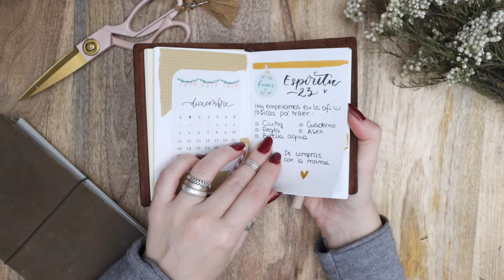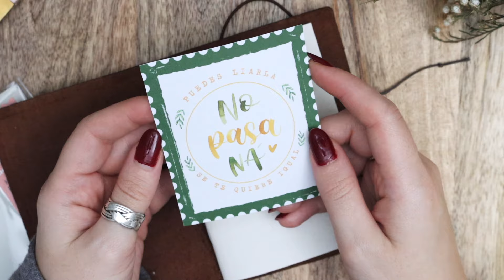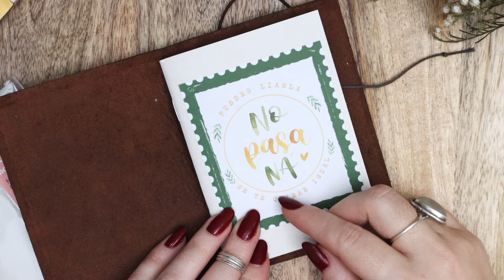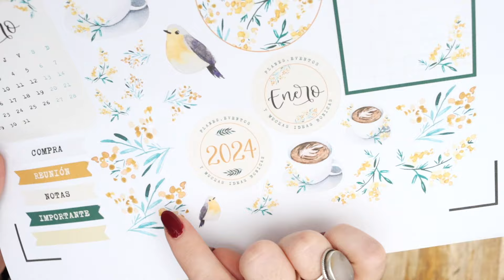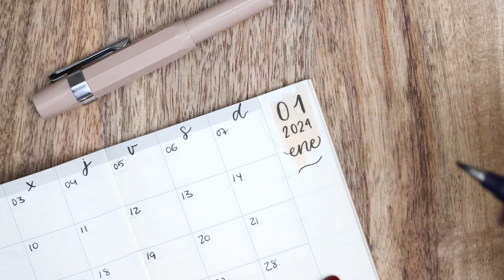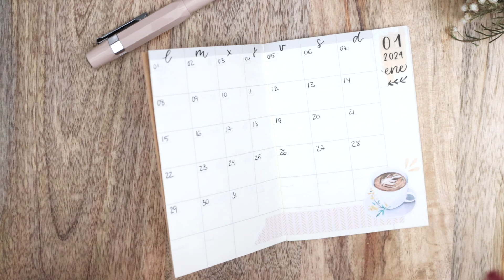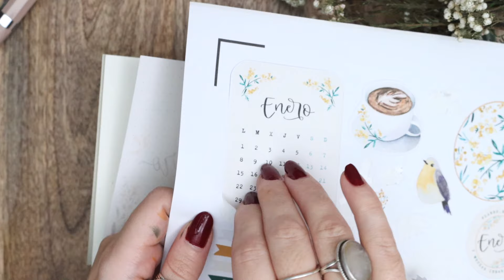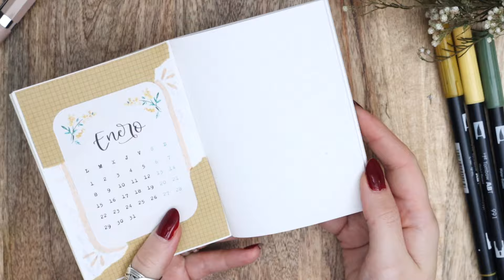Bullet Journal 2024 en TRAVELER´S COMPANY 🌿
Sara de Mía Mandarina es la culpable de que me pase a una Traveler´s Company para crear mi Bullet Journal de 2024. En el vídeo de hoy edito con vosotros la portada de enero y creamos la estructura.

MOMENTICOS DEL VÍDEO:
02:40 Estructura
04:01 ¿Cómo colocar insertos en una Traveler?
07:00 Decorando
09:33 Portada enero 2024